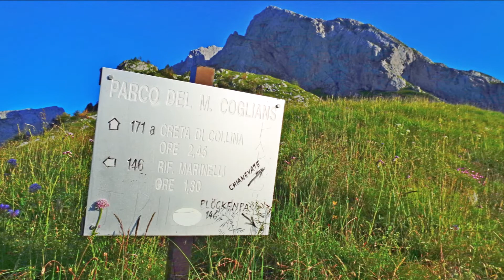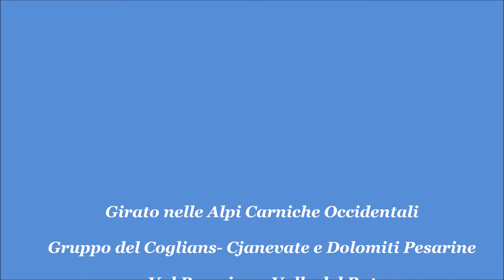Creta della Cjanevate,Creta di Collina e Creta di Mimoias.Alpi Carniche Occidentali.Friuli.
La Creta della Cjanevate (Kellerspitzen) è il più grande e imponente massiccio roccioso delle Alpi Carniche; si eleva, con i suoi 2769 m, ad est del M. Cogliàns.
La Creta di Collina (m.2689) è una possente montagna che assieme alla vicina Creta delle Chianevate forma un  gruppo montuoso compreso tra il Passo di Monte Croce Carnico ed il Coglians.
La Creta di Mimoias è una cresta rocciosa posta all'intersezione tra la val Frison e la val Pesarina. La quota 2288 (cima est) è raggiungibile su traccia che si stacca dal segnavia 202 sopra casera Mimoias.